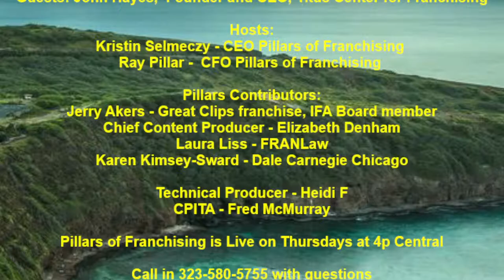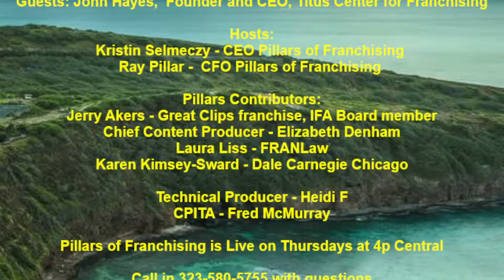Introducing the Next Generation of Franchise Leaders with John Hayes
Broadcast Date: December 1st, 2022 at 5:00p EST / 4:00p CST / 3:00p MST /2:00p PST

Our guest today is John Hayes, Founder and CEO, Titus Center for Franchising

Join host Ray Pillar, Owner of Molly Maid Aurora-Naperville and co-host Kristin Selmeczy, CEO of Pillars of Franchising as they discuss how to be successful at finding a franchise, identifying funding solutions, the purchasing process, developing marketing strategies and expanding and selling your franchise.

Kristin talks with Elizabeth Denham about the Word on the Street in the franchising industry..

On the Million Dollar Mentor Segment this week Kristin Selmeczy will talk with our million dollar mentors, Karen Kimsey-Sward of Dale Carnegie Chicago and Jerry Akers of Great Clip across the midwest about the topics franchisees encounter on the path to million dollar ownership success.

Listen live to new episodes on Thursdays at 4p central.

Interested in buying a franchise? Join the Million Dollar Franchisee Mentor program